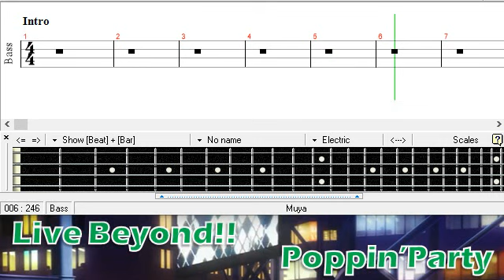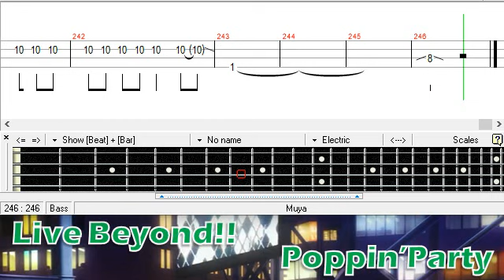Live Beyond!! - Poppin'Party [Bass TAB]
PDF:
mymusic.st/muyarizal/136172

Request from 버찌Cherry
バンドリ!
BanG Dream!
Bandori!ベース
Tutorial
Cover